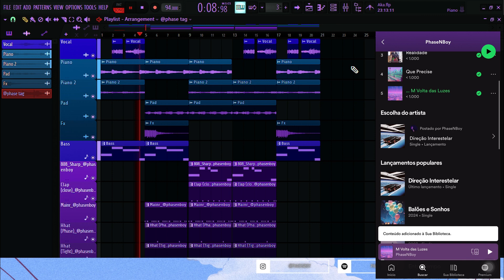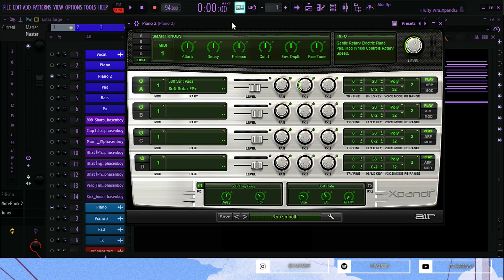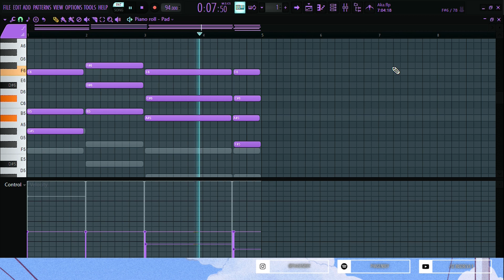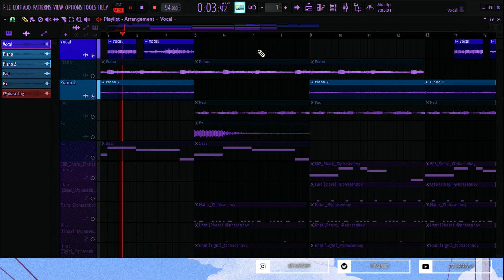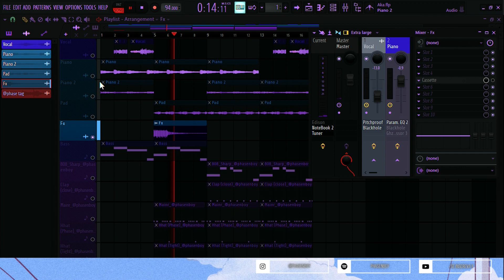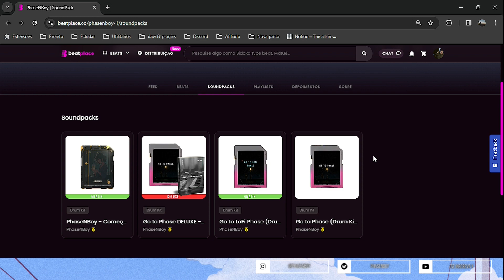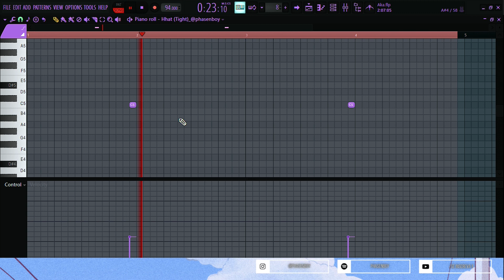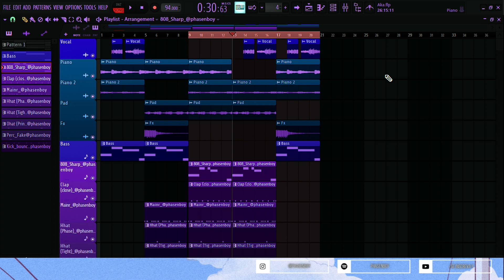Como fazer um beat type Aka Rasta